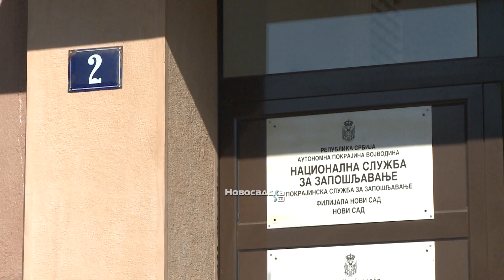Sajam zapošljavanja 6. novembra na Novosadskom sajmu